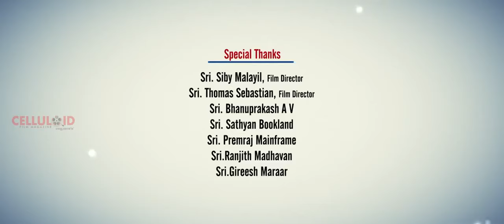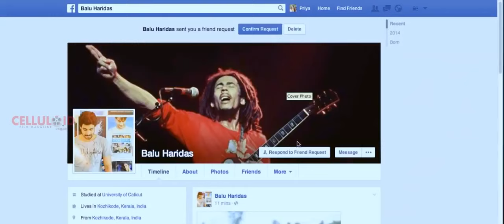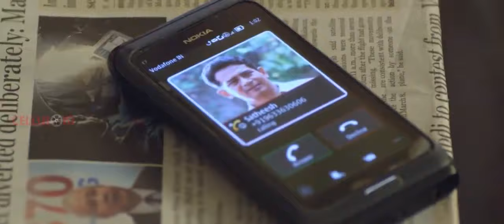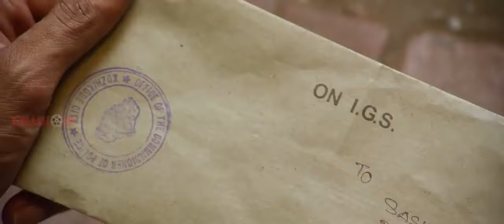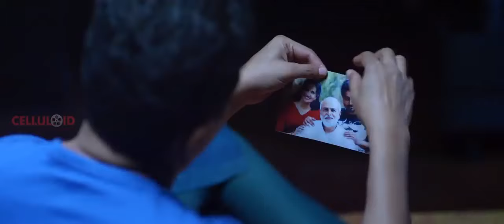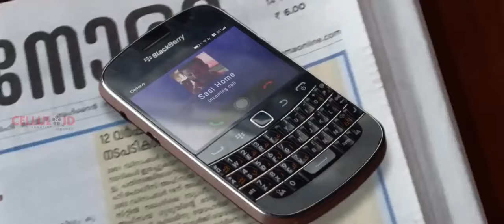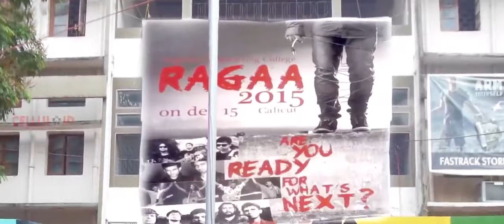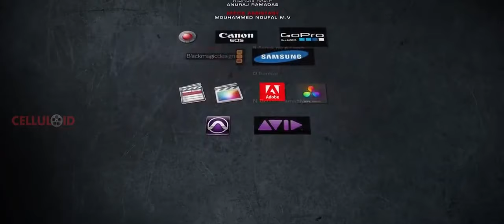Nellikka | Malayalam Family Thriller Movie | Deepak Parambol | Atul Kulkarni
Director: Bijith Bala
Producer: Abdul Rahoof
Production Company: A R Productions
Music Director: Bijibal
Cinematographer: Kunjunni S Kumar
Editor: Bijith Bala
Art Designer: Preshanth Madhav
Screenplay Writer: PR Arun
Original Story Writer: Arun Kumar

Starring : Deppak Parambol ,Athul Kulkarni , Meera Nandan

Our Channels ☟